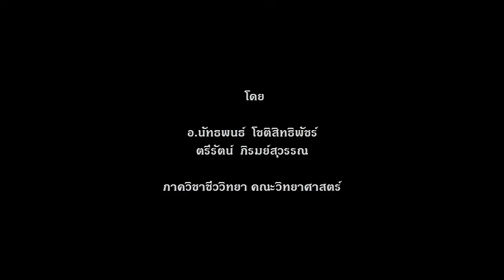กล้องจุลทรรศน์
ส่วนประกอบของกล้องจุลทรรศน์
การใช้งานกล้องจุลทรรศน์เบื้องต้น